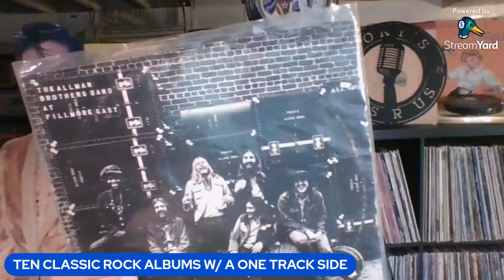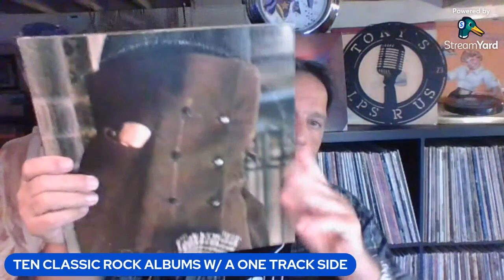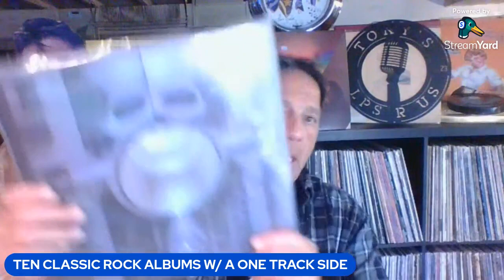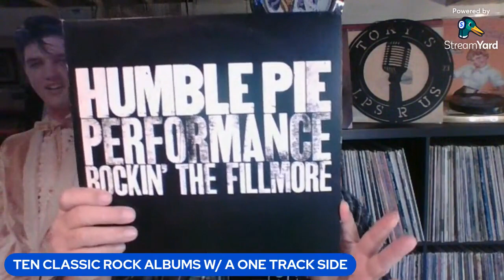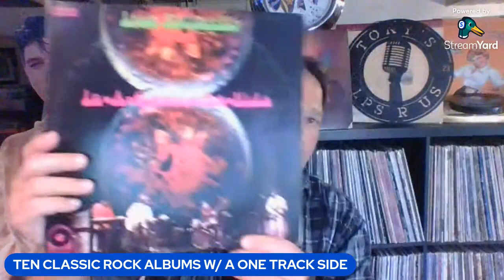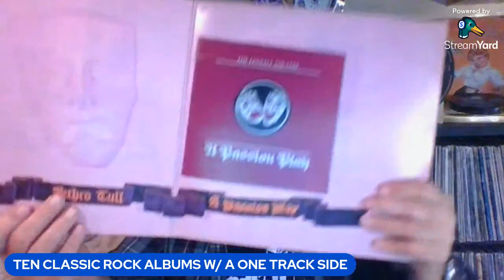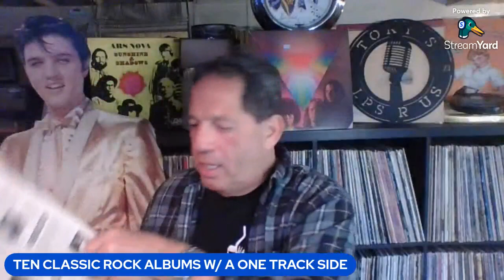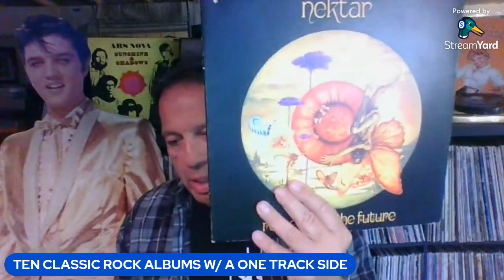TEN IMMERSIVE CAPTIVATING, ONE TRACK on A SIDE, CLASSIC VINYL ALBUMS TO EXPERIENCE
HI VC, THANKS FOR STOPPING BY...HOPE YOU ENJOY THIS SEGMENT. I SHOW 10 ALBUMS THAT HAVE ONE TRACK ON ONE SIDE OF THE ALBUMS..ALL IMMERSIVE AND ALL MESMERIZING...